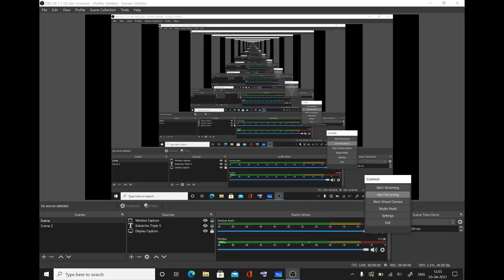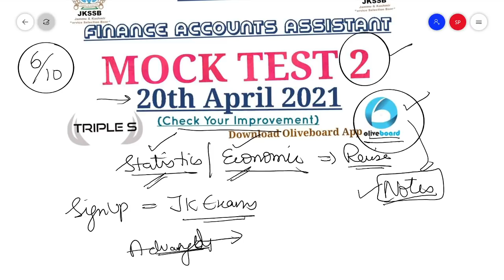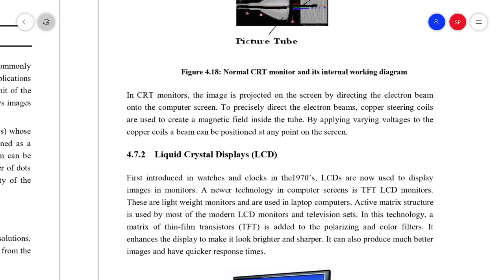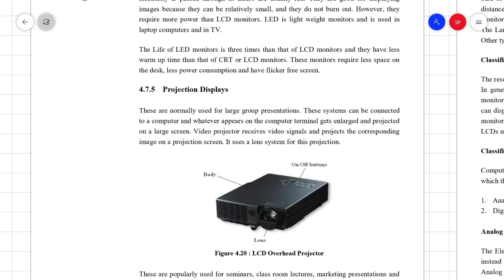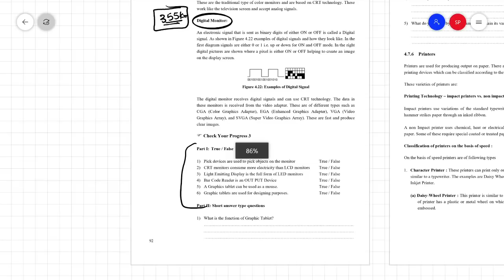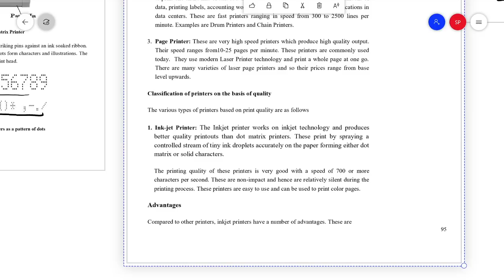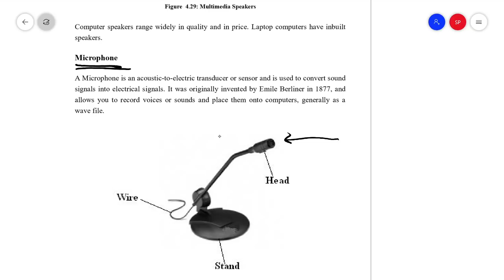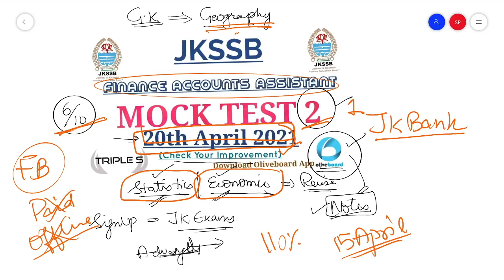Lec 6 - Input Output Devices By Sumit Puri for JKSSB Exams - Output Devices - CRT LCD LED Etc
Lec 5 - Input Output Devices By Sumit Puri for JKSSB Exams - Serial Port / Parallel Port etc

Or Download Telegram App
Search @SSSTRIPLES